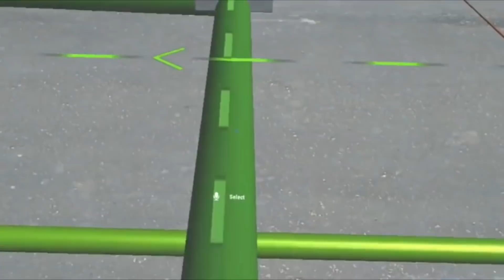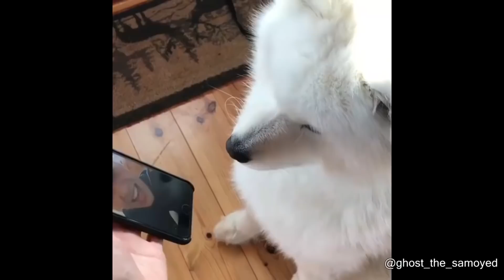AZ EMBER, AKI EGY ŐSI JÉGBARLANGOT TALÁLT | Reddit válogatás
Titkos barlangoktól kezdve, lélegzetelállító tájakon át, cuki állatokig, rengeteg hihetetlen és érdekes klipet láthattok ma is! A 4. Reddit válogatásban ismét elhoztam nektek mindenféle szórakoztató, vicces, és megdöbbentő felvételt, úgyhogy jó szórakozás kívánok hozzá! Bónusz tipp: Hozzatok popcornt, jégkrémet, vagy fagyit mellé! ;)